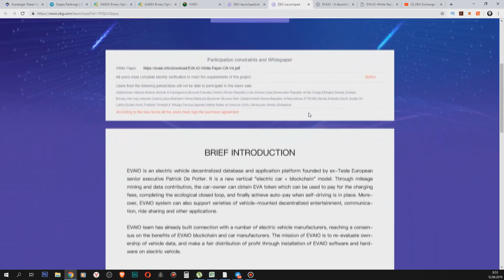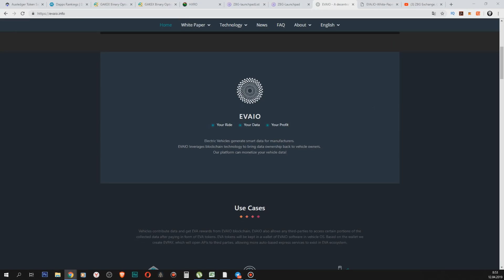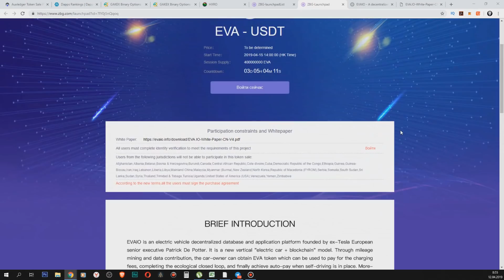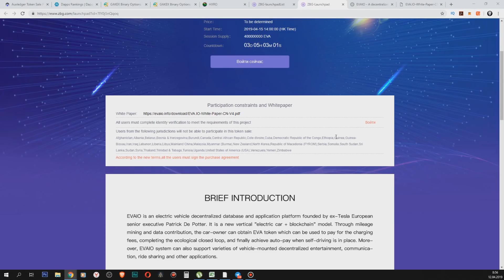IEO биржи ZBG : проект EVAIO.info | обзор | review